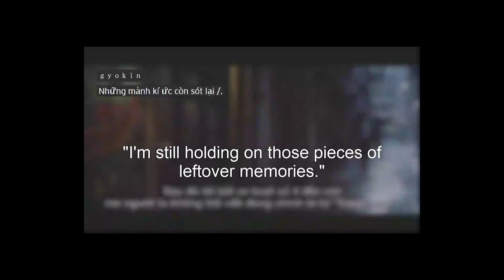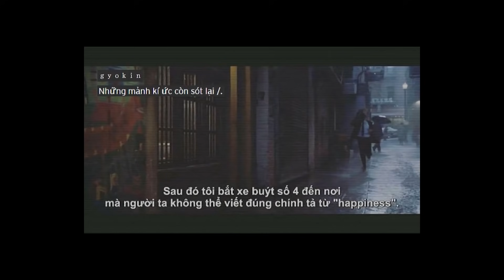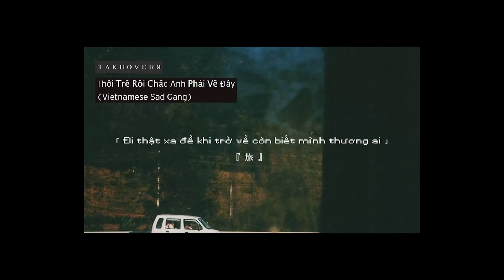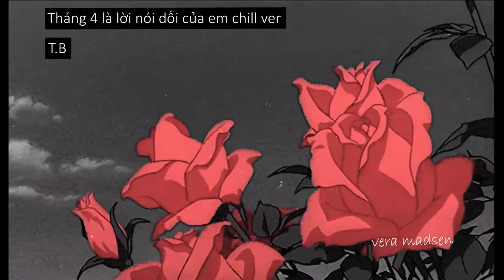Ở lại cùng anh thêm một chút nữa / Lofi Vietnam